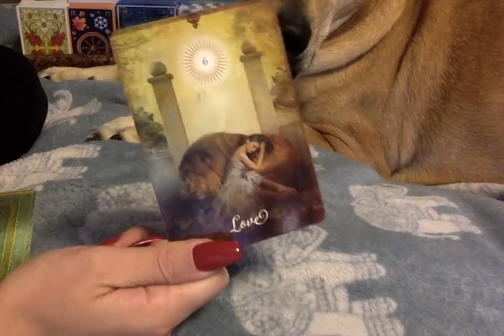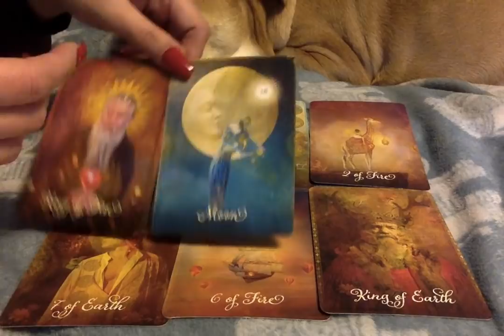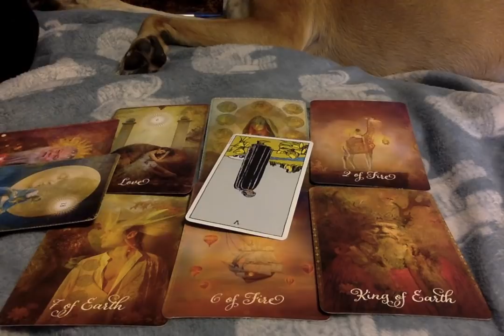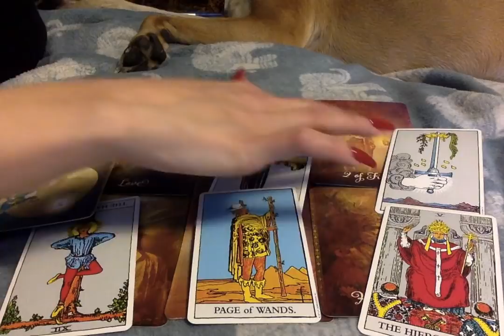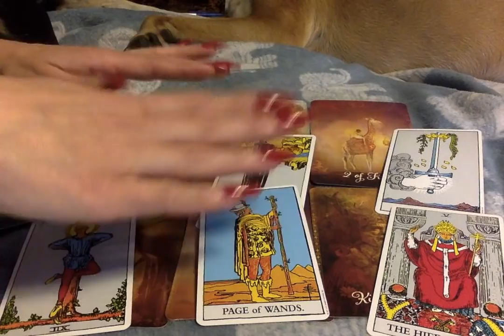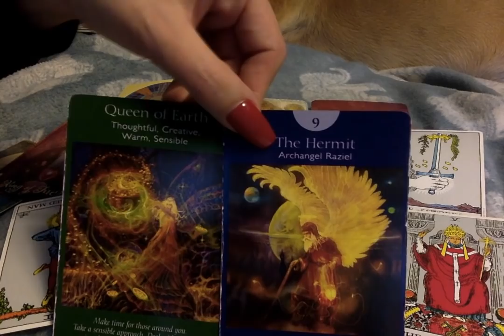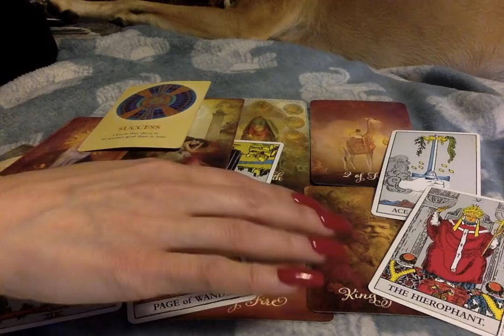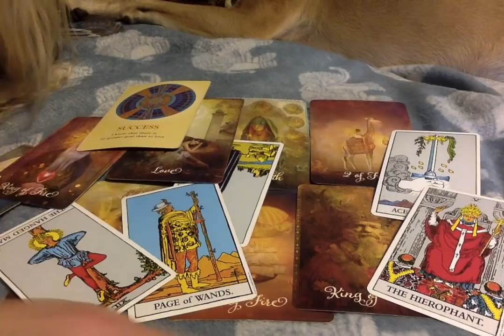Capricorn*❤🔥 {RawLOVE} Going On A New Beautiful Path.... 1st Half Of March